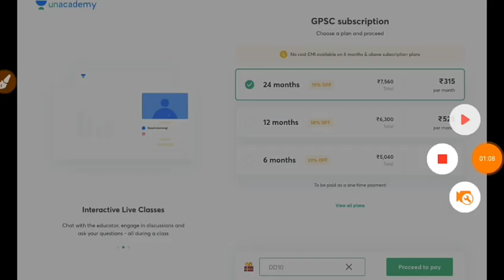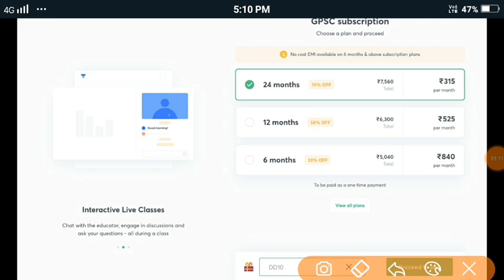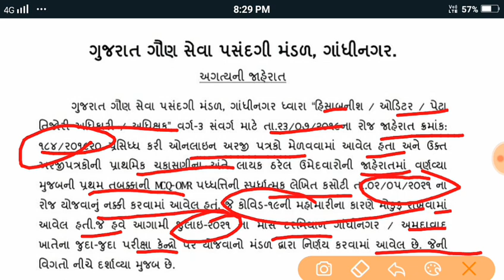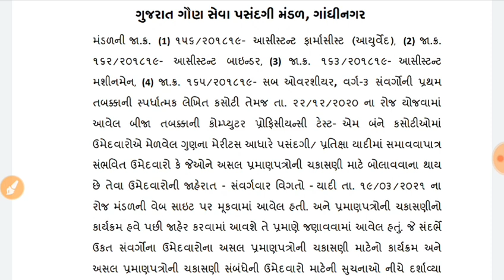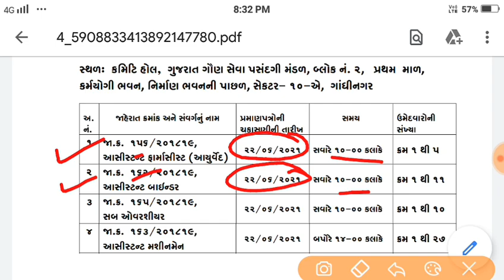GSSSB Another Exam Date Declared 🔥 | GSSSB Latest Update | Bin sachivalay exam date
આ ટેસ્ટ સીરીઝમાં અમારા બેસ્ટ એજ્યુકેટર્સ RFO પ્રિલિમ્સ પરીક્ષા માટેના તમામ વિષયોની પરીક્ષાનુ આયોજન કરશે. આ ટેસ્ટ સિરીઝ તમને RFOની આવનારી પરીક્ષામાં ખુબ ઉપયોગી થશે.